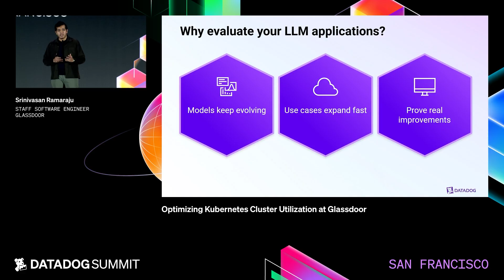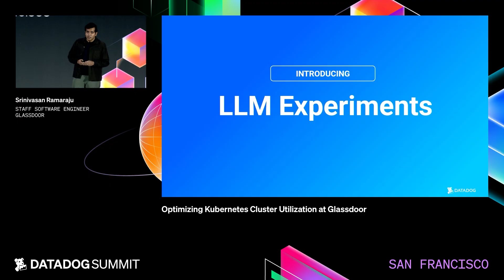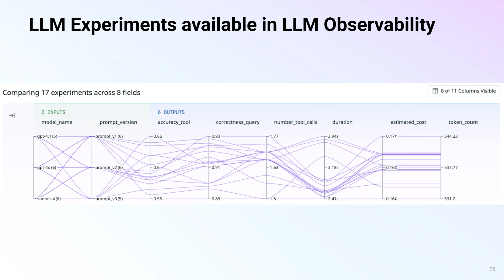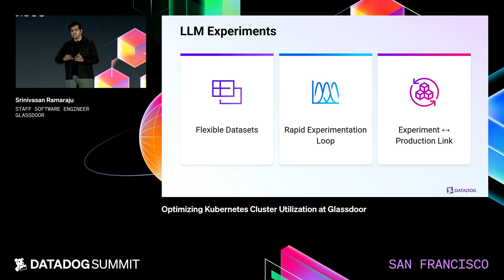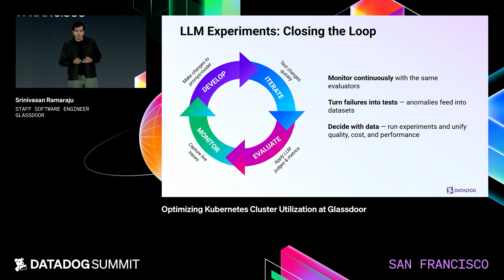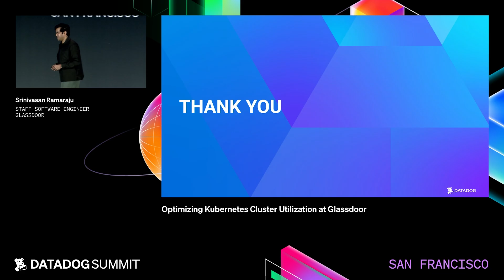Accelerate your AI Evaluations with Datadog LLM Observability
LLM applications are evolving fast, but without the right evaluations, iteration often feels like guesswork.

In this session, Datadog Group Product Manager Shri Subramanian will share why evaluating LLM applications is so challenging, the best practices leading teams rely on to get the best results, and how Datadog LLM Observability's new capabilities makes systematic evaluation and experimentation simple.